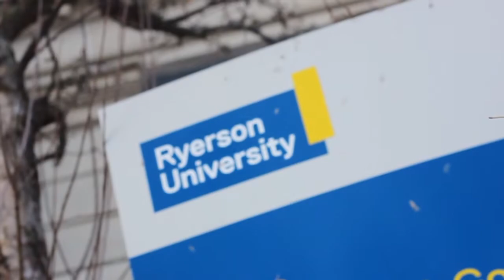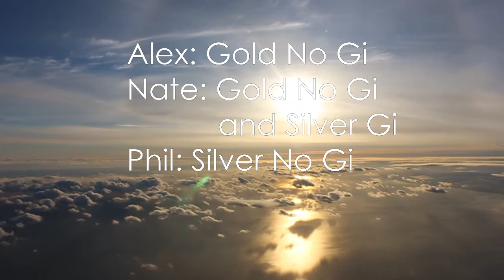BTC Jiu-Jitsu - Grappling Industries Toronto - January 2018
Highlight video of the BTC Jiu-Jitsu Team at Grappling Industries Toronto, January 2018